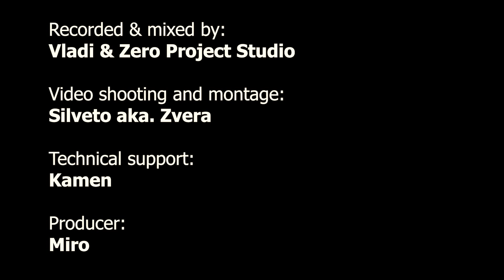Miro & the Wedding Band - The Gift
THE WEDDING GIFT TO MY LOVELY WIFE LILI.  ♥

↓↓ The Lyrics ↓↓

Преди години я срещнах в колежа,
Не ми обрърна внимание тя.
Не беше надменна, но беше студена,
Главата ми в миг завъртя.

Тогава си казах - Кво пък толкоз специално,
Тук има толкова много жени.
Достатъчно бе една да пожелаеш
И в миг получаваш не две, ами три.

Тя в прозрачна пола насред коридора -
Дъхът ми направо замря.
“Не ме гледай така, притеснявам се!” – каза
Бях зяпнал, сякаш гола бе тя.

В коридора тъмен, тя бе светлина.
В ушите ми кръв забумтя.
“Не ме гледай така, притеснявам се!” – тя каза
А аз зяпах, сякаш гола бе тя.

Ден след ден влюбвам се още
Празнотата я няма, няма тъга,
Само безкрайната обич, с която,
Дарява ме тя.
Дарява ме тя.

Прекрасните рози в сравнение с нея са безлични, безопасни дори.
Да обича и ранява най-добре тя умее, сърцето ми за нея гори, за нея гори.

Прекрасните рози в сравнение с тебе
Са безлични, безопасни дори.
Да обичаш и раняваш най-добре ти умееш,
Сърцето ми за тебе гори.

Мислите ми все към тебе ме носят
Ти всичко си, което искал съм аз.
Най-зимният ден превръщаш в пролет.
Подарявам ти всички цветя!

Ако на стари, преклонни години си спомниш
За мен, ако до тебе не съм,
Ако поел съм по вечния път, който води
Далече нейде отвъд...

Припомни си тези няколко реда
И целуни ме насън.

Далече нейде отвъд...

Целуни ме насън.

Целуни ме насън, Целуни ме насън, Целуни ме на сън!